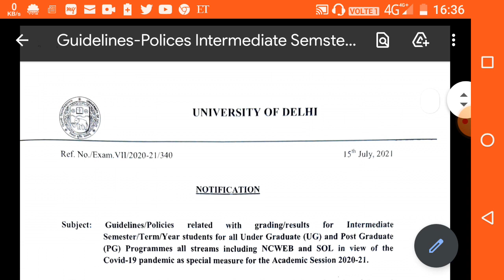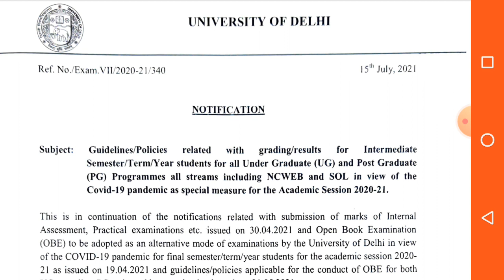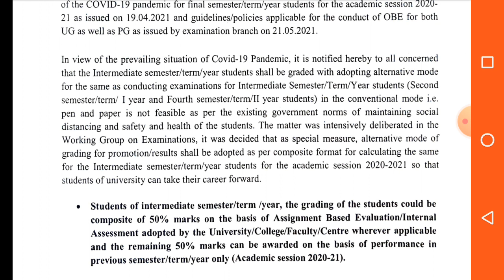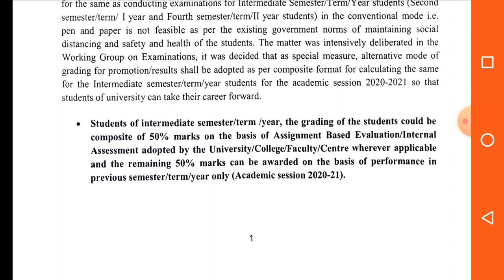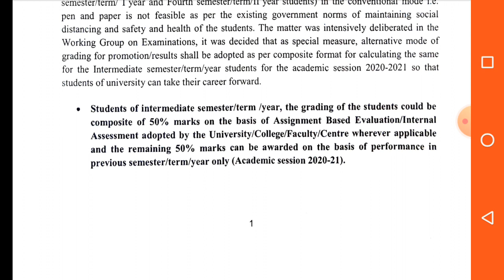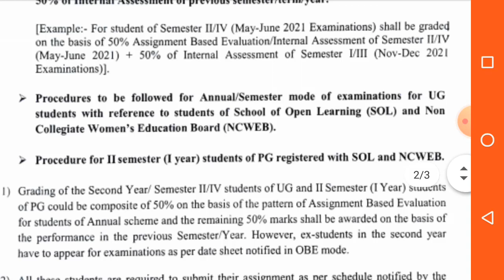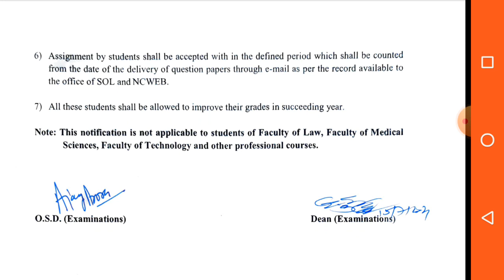DU SOL NCWEB IMPORTANT NOTICE FOR ABE AND OBE RESULT UG PG 2ND AND 4TH SEM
apke obe Ka result kab ayga Abe kab hoge , ho gye to result kab ayga, 2nd SEM k obe hoge ya Abe